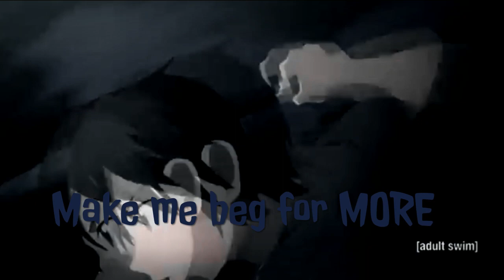Sword art online Flesh